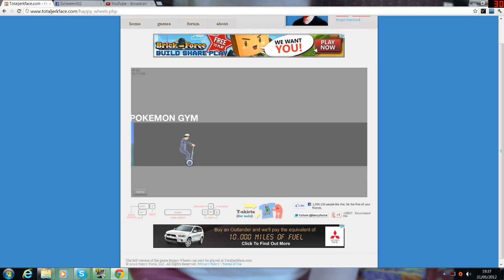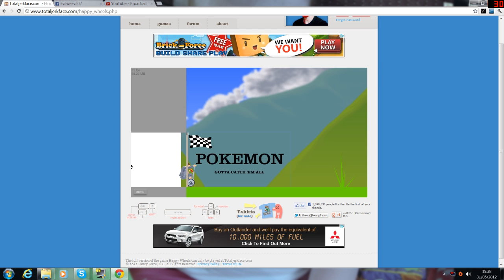Happy Wheels is a go!!!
Just a little video :)